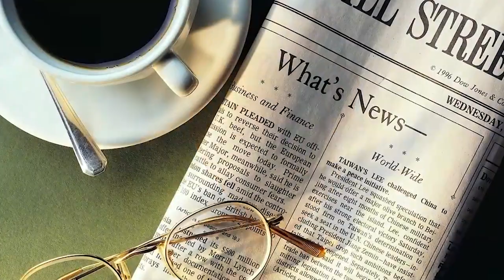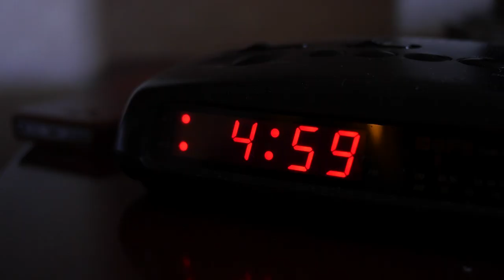The Morning Routine of Jeff Bezos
If you were the richest man on the planet, how would you live? would you continue to be the man next door but with a strict routine? The man we’re focusing on today is Jeff Bezos, just check out how the world’s richest man spends his morning routine.